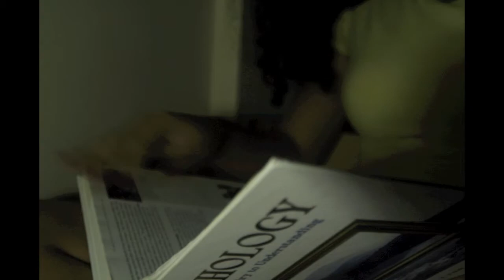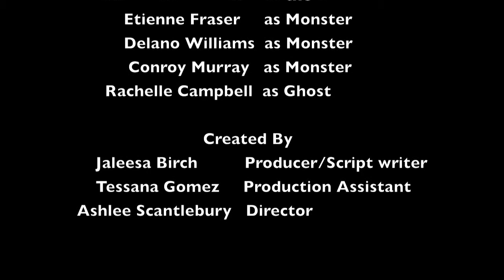When she Awoke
A short film done with a Canon Rebel XS. With elements of light writing